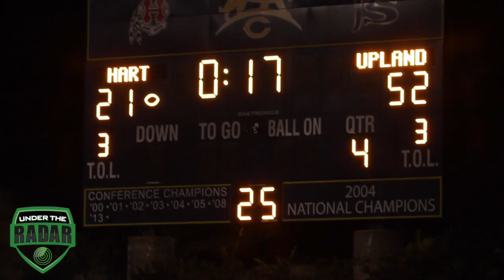Hart vs Upland CIFSS Playoffs 2014 : UTR Highlight Mix